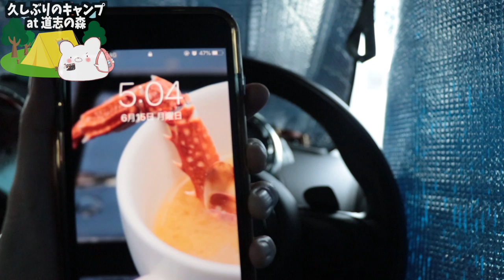【道志の森キャンプ場】キャンパーの聖地再訪！久々のキャンプに興奮しっぱなしの永遠の初心者キャンパー！〜part 1〜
■今回のキャンプ　４部構成■

■充電式湯たんぽ
■充電式カイロ

3m✕3mブルーシート  500円